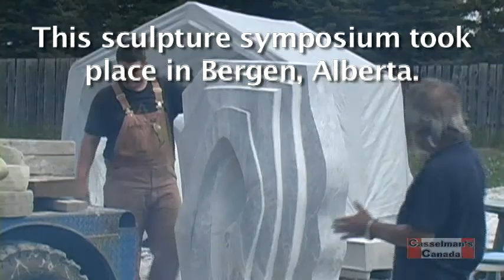Canuck - Marble Sculpture by Tony DiGuglielmo at the Bergen Rocks Sculpture Symposium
Canadian sculptor, Domenico describes his Canuck sculpture. Carved at the 2010 Bergen Rocks Sculpture Symposium in Bergen, Alberta. I have recently uploaded a longer video about Tony. He has some additional information at the beginning about how the carving takes place. I produced these videos in 2010 for CasselmanCanada.com